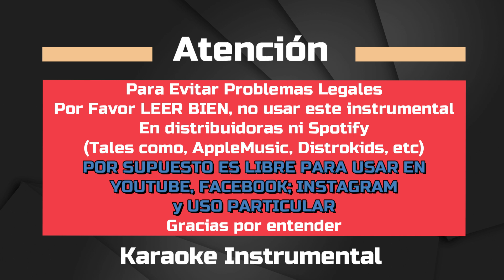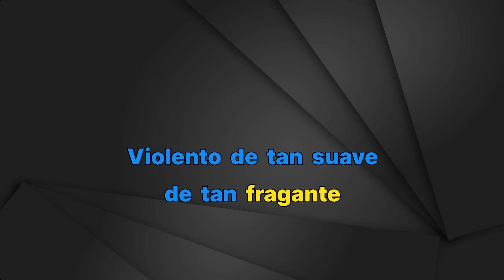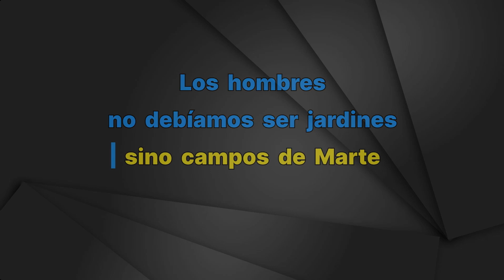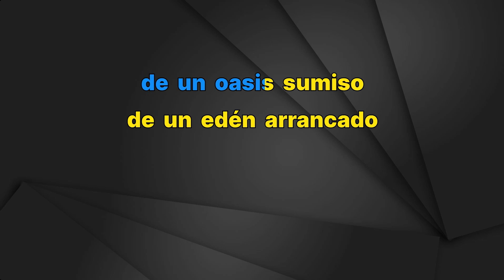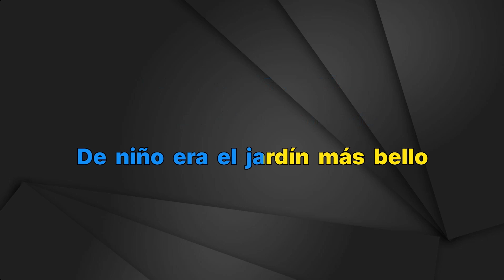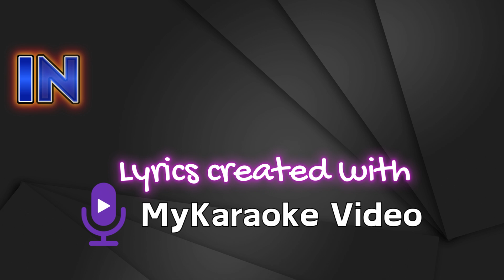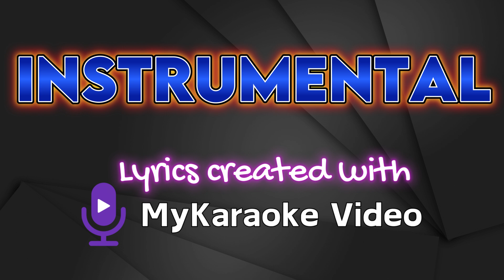Gabo Ferro - El Jardín Mas Bello - Karaoke Instrumental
Gabo Ferro
El Jardín Mas Bello - Karaoke Instrumental
Tono Original (Leer👇🏻👇🏻👇🏻)
Key: A

Para Grabar demos en nuestro estudio, podes reservar con tiempo

FAQ:

1. Q: May I use music from this channel?

2. Q: Why do I get copyright after using music from this channel?